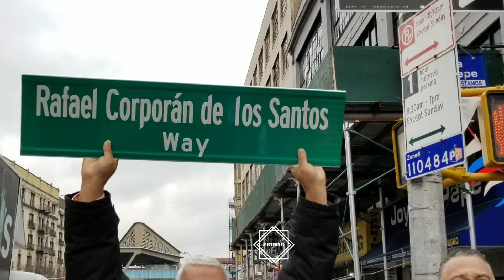Rafael Corporan de Los Santos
Nombran calle de Nueva York en honor a Corporán de los Santos sta calle del Alto Manhattan lleva desde hoy el nombre del presentador e ícono de la televisión dominicana Rafael Corporán de los Santos